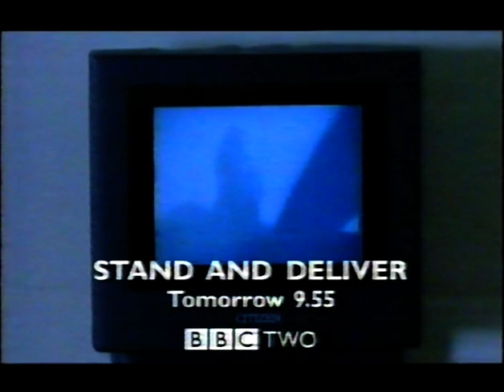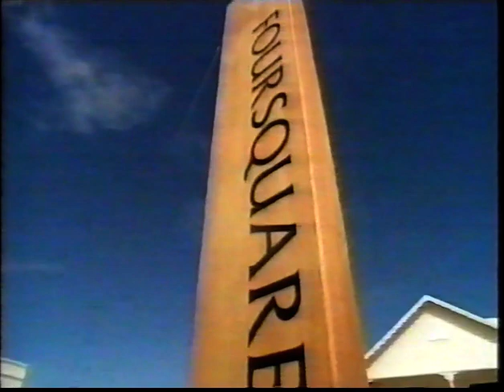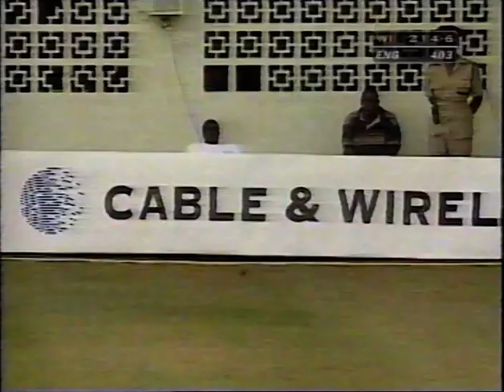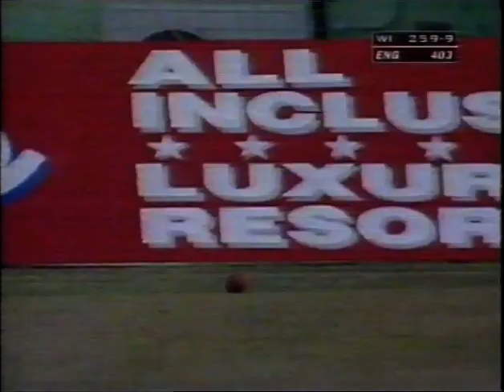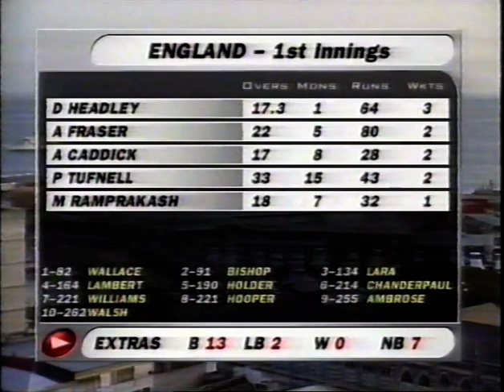WEST INDIES v ENGLAND 5th TEST MATCH DAY 3 BARBADOS MARCH 14 1998 DEAN HEADLEY PHIL TUFNELL